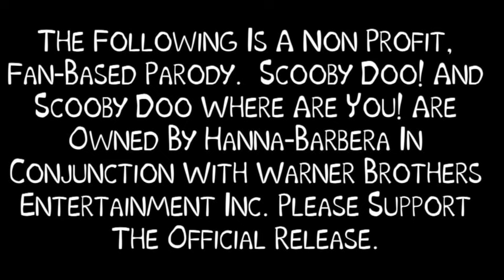Scooby Doo Abridged 4: Bottom Gun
Fred and Shaggy take flying lessons from a guy they found on Craiglist. Yes "Craiglist." Watch to see how they get out of this one.
Danielle: Daphne
Aaron: Freddy
Nick: Shaggy, Scooby, Scrappy, Farmer, Sheriff
Dakota: Velma, Kook

NOTICE: We do not own Scooby Doo! Scooby Doo! and Scooby Doo Where Are You! are owned by Hannah-Barbera in conjunction with Warner Bros. No sounds were taken from the original show.